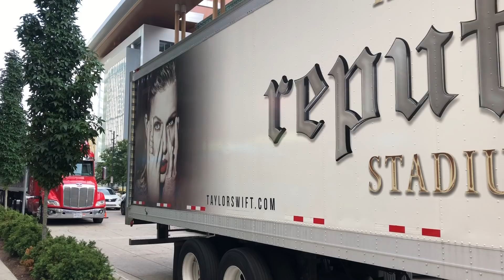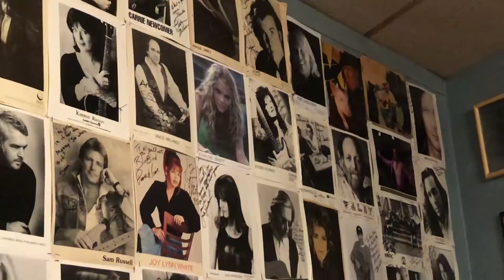Meeting Taylor Swift in Rep Room! Reputation Tour Nashville Vlog!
On Saturday August 25, 2018 I was chosen for Rep Room at the Reputation Stadium Tour in Nashville and got to meet Taylor Swift after being a fan since I was 10. This is a vlog of the weekend and my experience meeting Taylor.

leave video requests below!